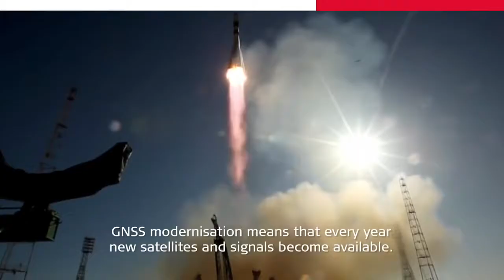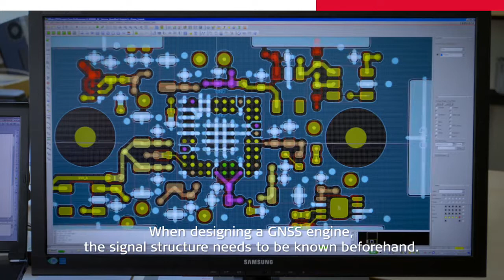Leica Viva GNSS Unlimited Future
Want to check how GNSS technology is changing? Lean back and observe GNSS modernisation. Leica Viva GNSS Unlimited is your safe and future-proof investment.